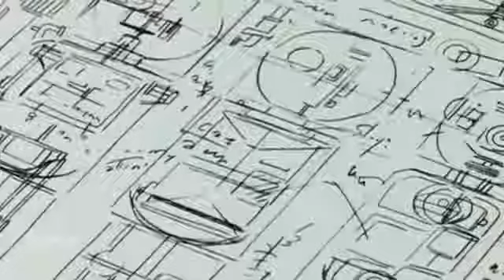Ninja Hattori tamil | Funny episode | Tamil cartoon for kids.